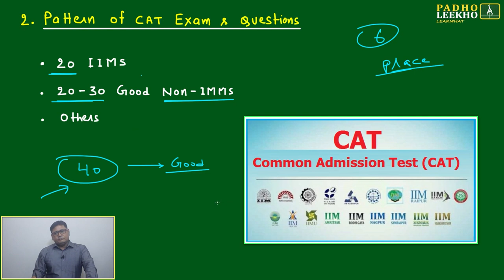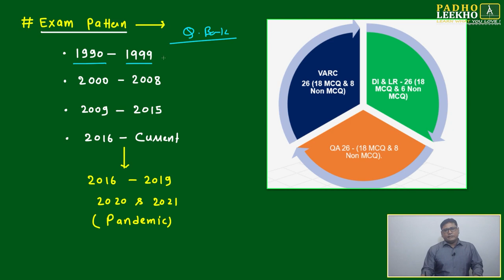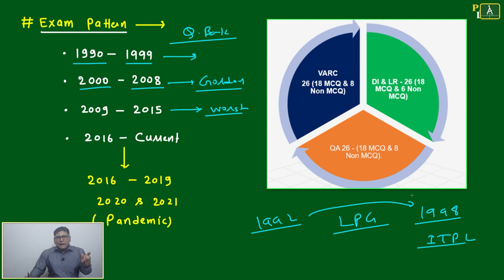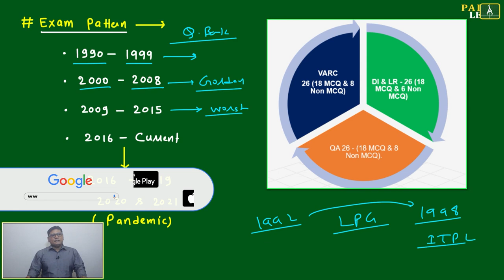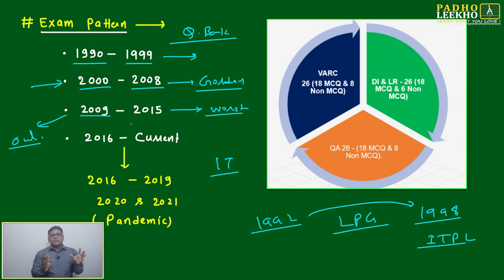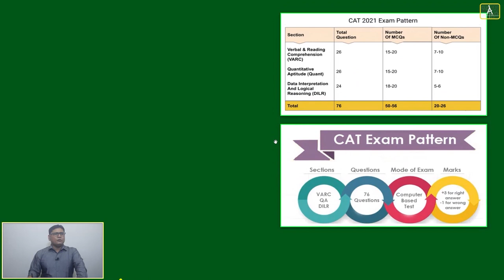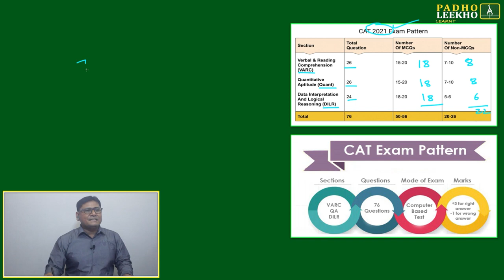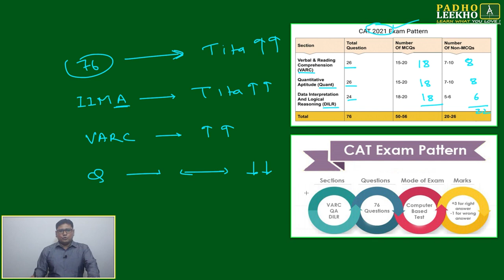PATTERN OF CAT EXAM || CAT 2023 || CAT/MBA PREPARATION ONLINE || KUNDAN KUMAR